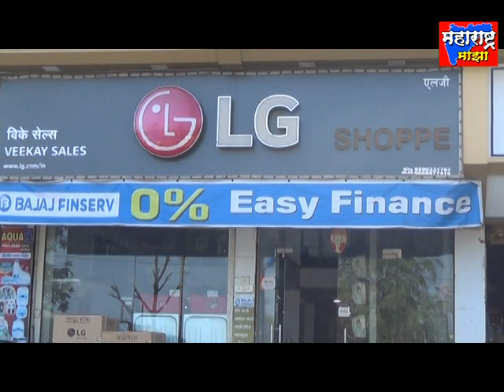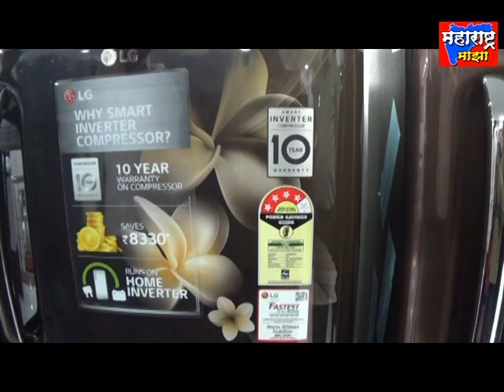मुरबाड येथील अस्कोत येथे झालेल्या जंगलातील लावलेल्या वणव्यात आदिवासी बांधवांचे घर जळून खाक